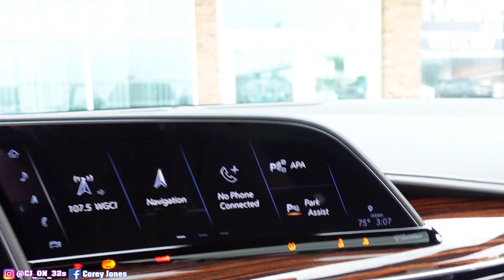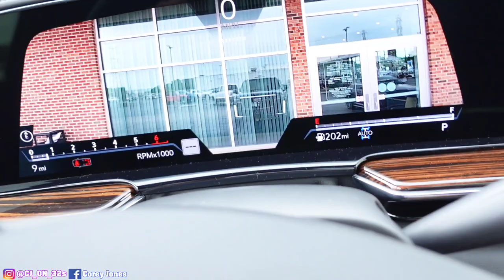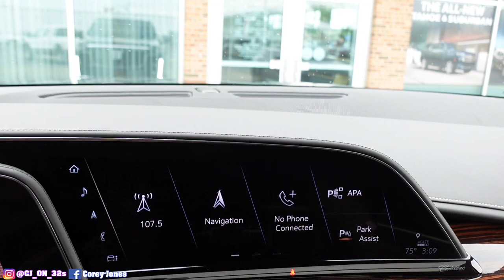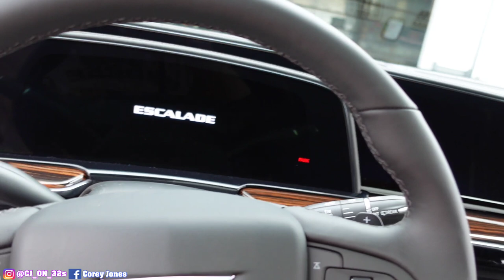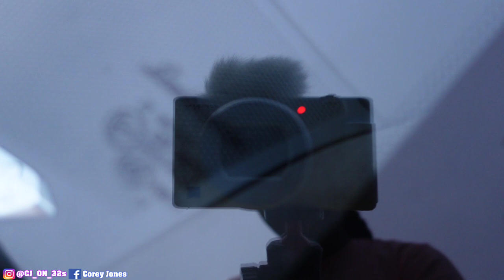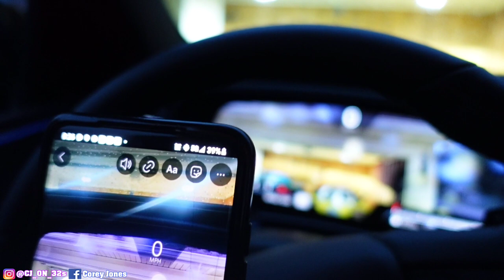TAKING DELIVERY OF MY 2021 CADILLAC ESCALADE WE GOING BIG 30S ON THIS ONE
SAID I WAS GONE WAUT UNTILL NEXT BUT WENT AHEAD AND GOT IT THIS YEAR BRAND NEW 2021 CADILLAC ESCALADE